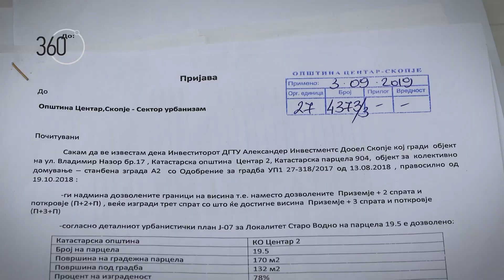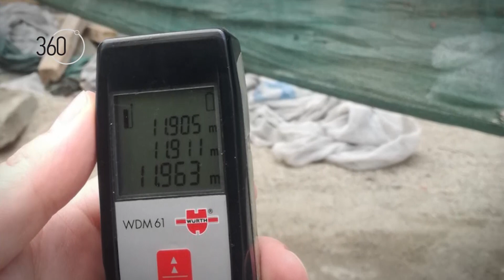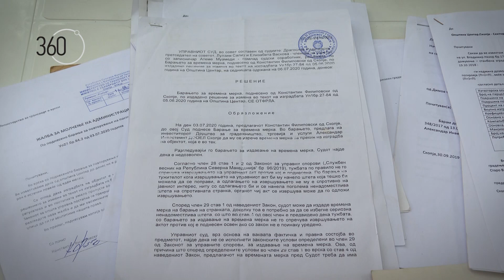На хартија 2, а на терен 3-катна зграда се гради спроти Клинички, соседите го тужат инвеститорот